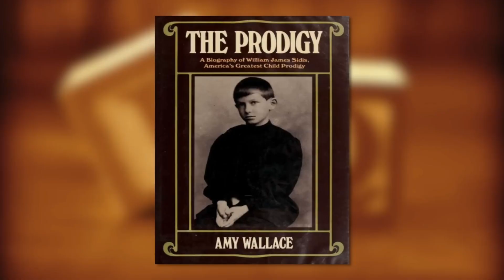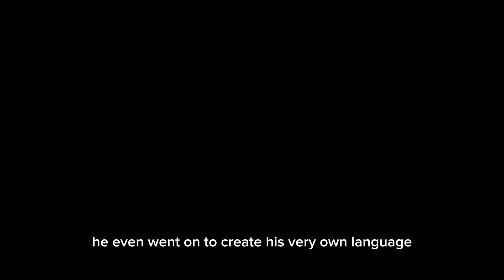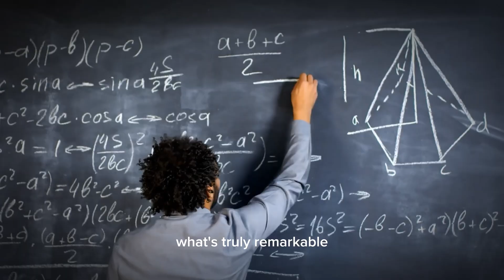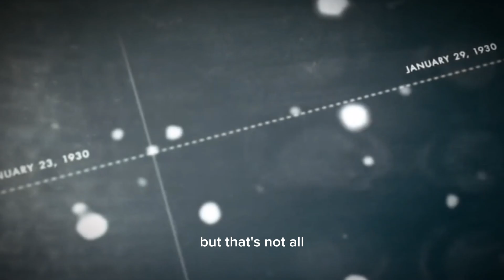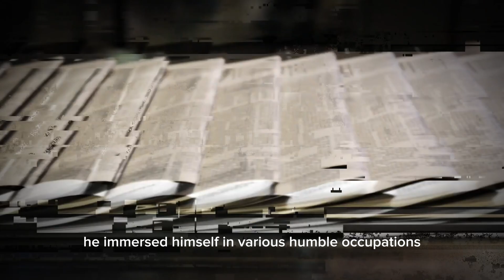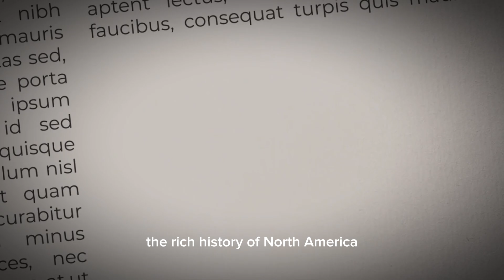World's smartest man predicted Dark matter and Black holes !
William James Sidis, a prodigious genius, astounded the world with his extraordinary intellect and accomplishments. Mastering multiple languages by the age of six, graduating from Harvard at 16, and proposing groundbreaking theories on the origin of life and the universe, Sidis left an indelible mark on the world. However, his unconventional path and secluded later years were not without challenges. As we delve into his awe-inspiring journey, we are reminded that true brilliance often comes with its share of sacrifices. So, let us unravel the enigma of William James Sidis, a genius whose story continues to captivate and inspire.

1) This video has no negative impact on the original works (It would actually be positive for them)
2) This video is also for teaching purposes.
3) It is not transformative in nature.
4) We have only used bits and pieces of videos/audios to explain our point.

Credits and mentions-

Composer: Whitesand (Martynas Lau)
Year: 2021